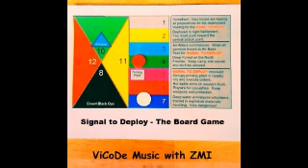OH 3 Second Iteration